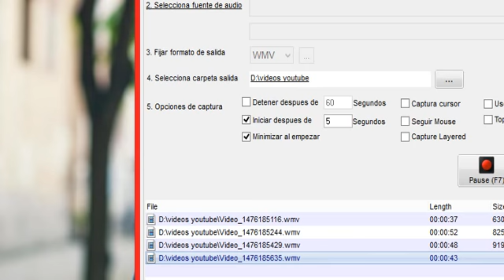5 trucos para que tus selfies sean los mejores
Tomarse un selfie en la actualidad es tan común que no saber hacerlo puede jugarte en contra, ya que estos autorretratos son de gran ayuda cuando necesitas inmortalizar un momento especial en tu vida o deseas actualizar tu Facebook, Instagram o Twitter. Samsung Electronics te aconseja qué aspectos tener en cuenta para lograr una buena foto.

Procura un buen fondo

Selecciona un fondo de acuerdo a tu estilo de vida. Por ejemplo, si viajaste a una ciudad, usa un edificio emblemático como telón de fondo. Si eres una chica 'geek' asegúrate de tener tu laptop y/o otros dispositivos como parte de tu background.
Por otro lado, procura que tu escenario sea un lugar ordenado y limpio. Busca fondos con texturas divertidas, considera paredes con colores vibrantes o paisajes que valga la pena mirar o informen algo nuevo en tu vida. Por ejemplo, que te acabas de mudar.